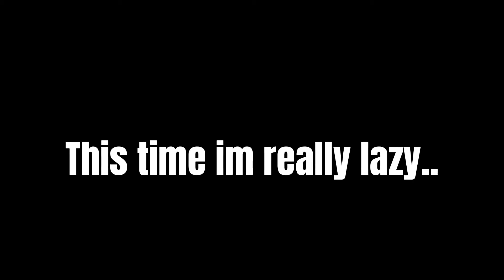"CRAWL" the movie🤍 [《 The End? 》] Read desc plssss!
Im making a meme next! Its "RPG" im making it right now! Please be patient!